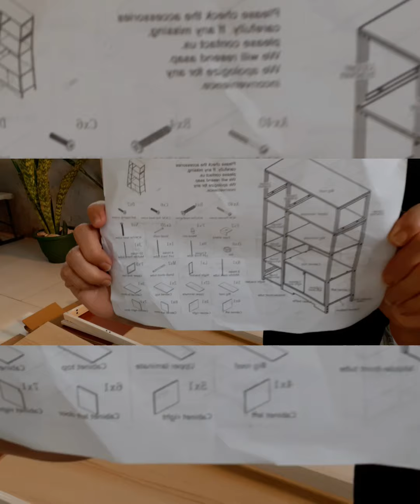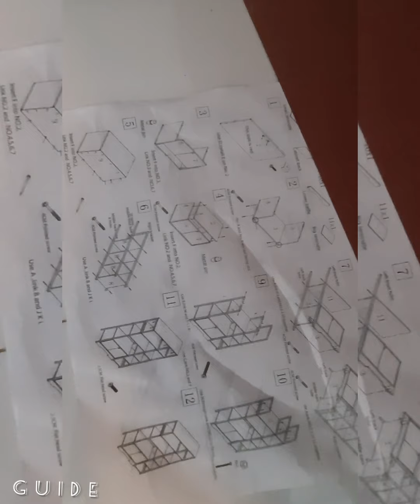UNBOXING || HOW TO INSTALL DIVIDER CABINET || LinDadenChannel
guys, share to you first time nag install ng divider . love it at masaya ako dahil may natutunan din ako.madali lang naman cya may guide naman to install.sana kayo din mga girls kaya natin to hehe.